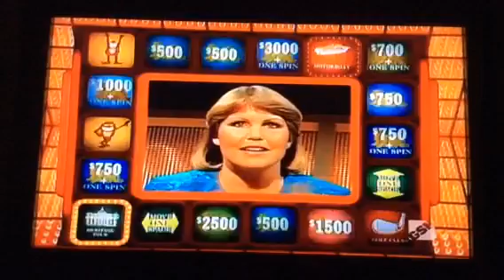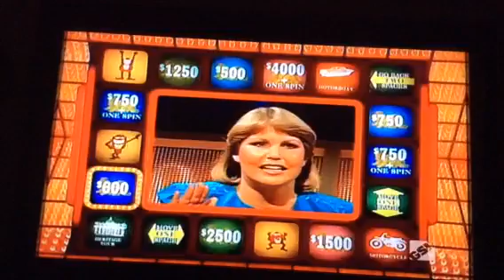Press Your Luck #240 Part 4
Bill Wins!